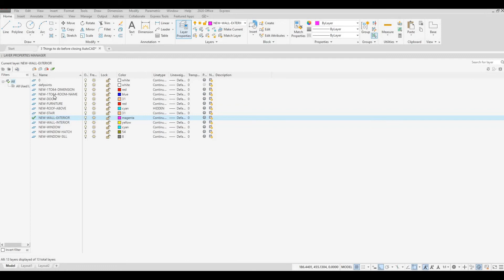AutoCAD Command PURGE | AutoCAD Tips and Tricks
In this video I will show you how to use PURGE command in AutoCAD

Additional Tags: arch core designs, ac designs, autocad, revit,CAD, twinmotion, tutorials, autocad tutorials, revit tutorials, twinmotion tutorials, architecture, family, Revit family, how to model in revit,  autodesk, tips and tricks, CAD model, autocad tutorial for beginner, revit tutorial for beginner, twinmotion tutorial for beginner, autocad tips and tricks, revit tips and tricks, twinmotion tips and tricks, parametric family, adaptive family, twinmotion rendering, revit rendering, twinmotion walkthrough, purge, purge command, how to use purge in autocad